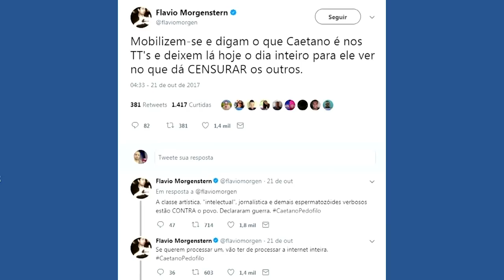Leda Nagle - Morning Show - 15/11/17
A jornalista Leda Nagle falou um pouco mais sobre a sua relação com Sabrina Sato, namorada de seu filho Duda Nagle. Em entrevista ao Jovem Pan Morning Show desta quarta-feira (15), a veterana afirmou que é ótimo ser sogra da apresentadora e elogiou a característica “guerreira” da ex-Pânico.

“Ela é animadíssima, muito espontânea, é muito bom ser sogra dela. Ela é guerreira e trabalha muito, é um ponto em comum que nós temos. Ela me trata bem e trata meu filho muito bem”, disse.